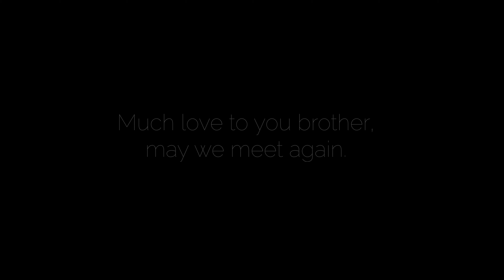OUR FIRST FLIPS AT A TRAMPOLINE PARK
[] Welcome back to Just Stick It. []

We will all be missing Kilian and his take on parkour.